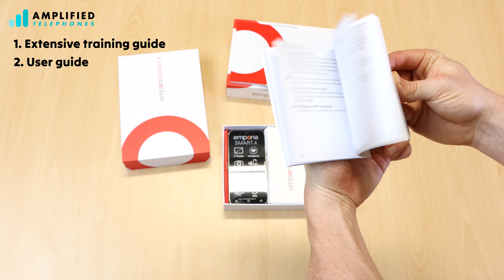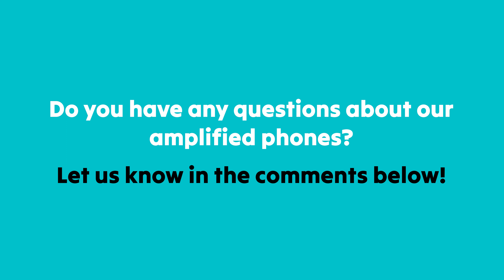Unboxing the Emporia Smart S4 Simple Smartphone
The Emporia S4 Smartphone is one of our favourite options out there at the moment, as it provides all of the functions of a modern smartphone, without all the hassle and fiddly operations!

To give you a closer look, we've unboxed the phone for you, and laid out all the components you should expect to receive with your order. Your box should include:

1 x Extensive training guide
1 x User guide
1 x Emporia S4 Smartphone
1 x Battery cover with SOS button
1 x Extra batter cover without SOS button
1 x USB-C charging cable
1 x UK mains plug
1 x Headset with 3.5mm jack
1 x Lithium-ion battery (2500 mAh)

If you'd like to browse all the great amplified Emporia products we have on offer, visit us at AmplifiedTelephones.co.uk, where we stock a vast range of solutions for the hearing impaired.

Are there any other Emporia products you'd like a closer look at, or do you have any questions?

Video produced by Capana Media Ltd for AmplifiedTelephones.co.uk